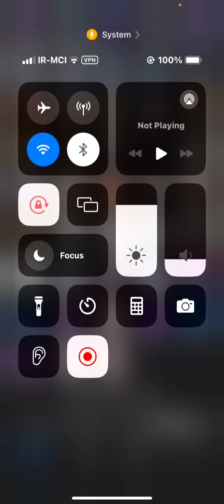تاپ لدرو به خاک و خون کشیدم🩸قدرت‌نمایی در رنک 200 جهان🌍در برابر خدایان رویال❗️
سلام تو این ویدئو از سری ویدئو های بازی کلش رویال رفتیم تاپ لدر و ادامه پوش کاپ کلش رویال و بهترین ترکیب پکا کلش رویال توو بازی کلش رویال!